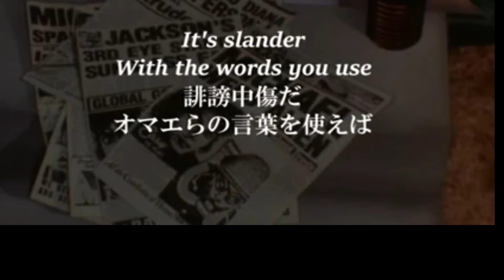子猫ฅ•ω•ฅﾆｬﾆｬｰﾝ✧誕生日 1歳 ロシアンブルーCat Birthday Russian Blue How to live